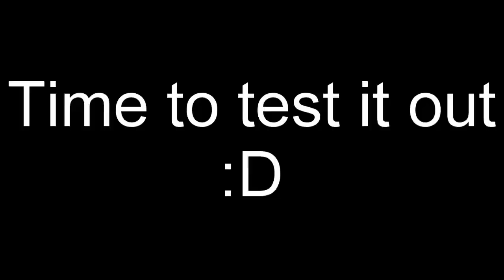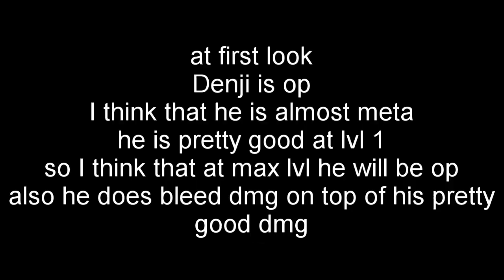My friend @hellohola8429 gave me Winter Fell Present III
Thank you @hellohola8429 for giving it to me
sub to him pls